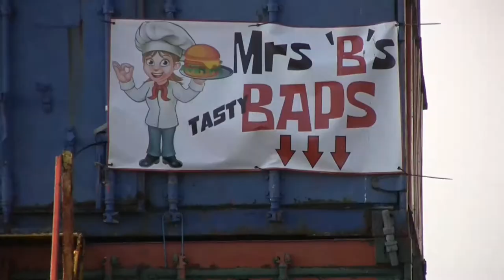Race Day Mythop 20 05 2018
RC Model Cars